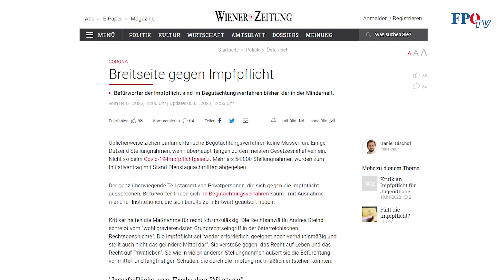Jahrestag Beschluss der Covid-19-Impfpflicht: WIR VERGESSEN NICHT!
Heute vor einem Jahr nahm die Covid-19-Impfpflicht im parlamentarischen Gesundheitsausschuss ihren unrühmlichen Lauf! Auch wenn diese – wohl nur aufgrund des massiven Widerstandes – am 23. Juni 2022 wieder abgesagt wurde, ist für uns klar – WIR VERGESSEN NIEMALS, was ROT-SCHWARZ-GRÜN-PINK den Österreichern angetan haben.